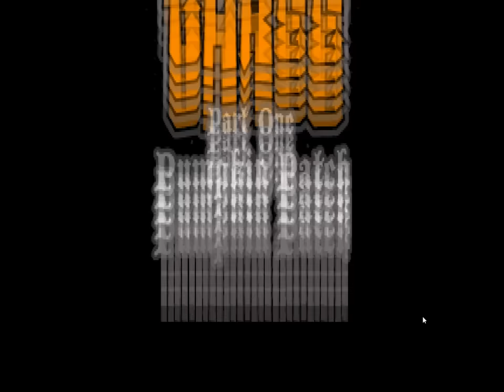JUEGOS de CARTOON NETWORK que JUGABA de NIÑO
Hola.
En este gameplay voy a transportarme varios años atrás en el tiempo en donde era un niño sin preocupaciones que entraba a las páginas web de mis canales de televisión favoritos, para jugar toda la tarde junto a los personajes animados que más me gustaban.
Hoy, específicamente, voy a hacerlo con Cartoon Network y varios de sus shows clásicos, como “Las Sombrías Aventuras de Billy y Mandy”, “Ed, Edd y Eddy”, “KDN: Los chicos del barrio”, “Hora de aventura”, “Mansión Foster para amigos imaginarios”, entre muchísimos otros más.